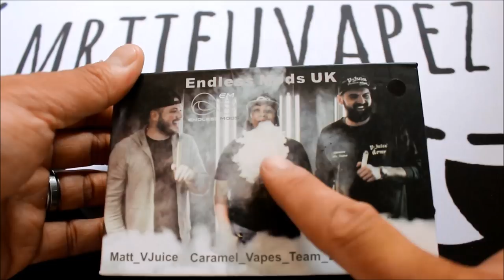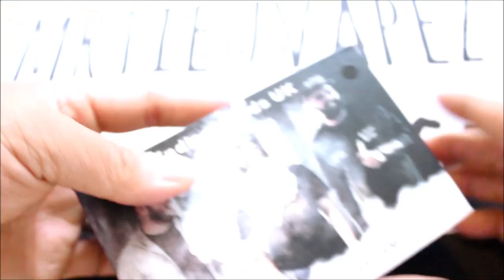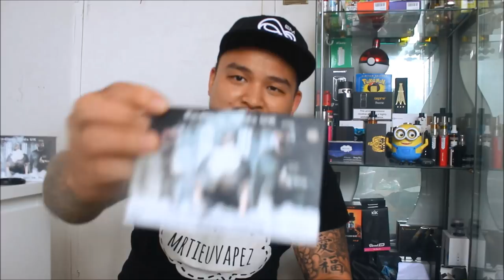Endless Mods UK's EM DIRTY MOD SET - 26650 MECH MOD THAT CAN RUN SINGLE/STACKED!!!!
*Just to clarify before you comment, It is 40AMPS stacked and NOT 80AMPS!!

What's up guys MrTieuVapez here bringing you another exciting piece of expo as we review Endless Mods FIRST ever 26650 mech mod which can run both single and stacked!!! Best of both worlds!!...If you haven't seen the Vape expo Vlog 2017 In Birmingham, be sure to check the link down below;

Want to give a big shoutout to the Endless Mod Uk team, all my Instagram supporters and to the Vape Community for the crazy amount of support that has been shown on this one particular 34mm Mech mod. We have reached 8800 views and over 300Likes on that one particular Instagram Video post!!

Show some love to Endless Mods Uk!

Thank you to Matt, Owner of Vape it easy for sending me out a new Black anodized Mech mod!! Be sure to check them out;

Coils built by my Coil architect Jon who is UK based, check him out on Instagram;

Thank you to Rockstar vape for sending me the Twister Lollyz for review, be sure to follow them on Instagram and check out their website;